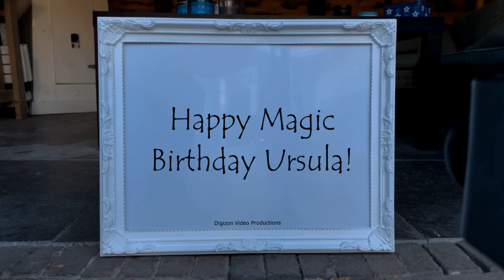Magic Birthday Ursula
Happy magic birthday hands video for Ursula.
All of us wish you a day filled with happiness and a joyous year ahead. Happy birthday!

HAPPY BIRTHDAY URSULA!!!
Have fun with this personal Ursula video!

• The origin of Ursula is Latin
• The meaning of Ursula is Little she-bear
• Ursula is usually a female name